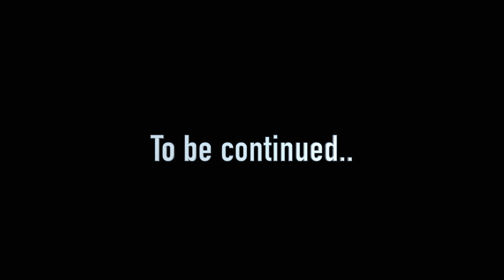Ep 01 - A SIMPLE SONG - Video 3D Animation (Full HD)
Song:
Lyrics, Tune & Vocals: Enoch Joshua
mixed & Mastered : Enoch Joshua
Concept, 3D designing, animation.
editing & SFX : Enoch Joshua
Recorded @ Harp and Ark Productions

Story behind the Simple Song:
In the stillness of a beautiful morning, I was inspired to write a song. It was a simple song, but it was filled with love for Jesus. As I began to put pen to paper, the words flowed effortlessly, as if they had been waiting to be expressed for a long time.

The song was a celebration of Jesus' goodness and how he had touched my life in so many ways. It was a love song to Him, expressing my gratitude and admiration for all that He had done for me.

As I sang the lyrics, I felt my heart overflowing with joy and peace. The simplicity of the song reflected the simplicity of my love for Jesus, which needed no complicated words or elaborate melodies to express.

As I look back on that beautiful morning when I wrote the song, I am grateful for the inspiration that came to me. It was a reminder that sometimes the simplest things can be the most meaningful, and that love is the most powerful force of all.

I knew that this song was special, and I wanted to share it with others. I hoped that it would inspire others to experience the same love and joy that I had found in Jesus.